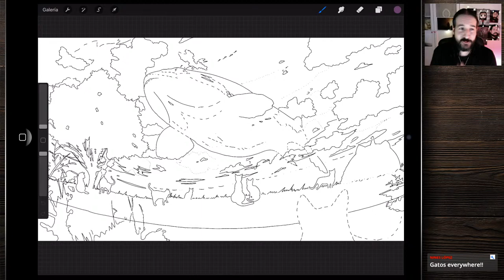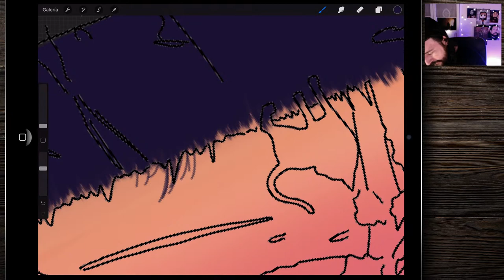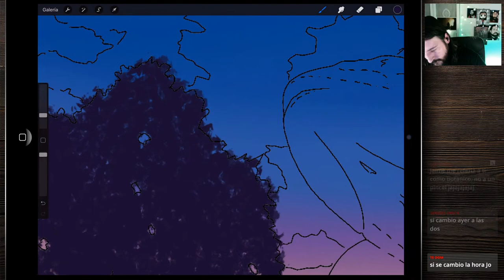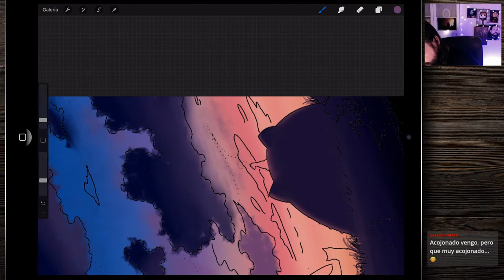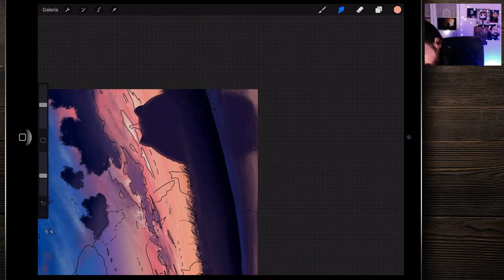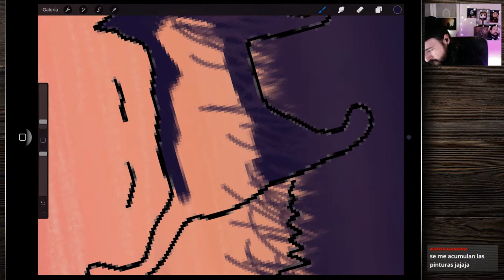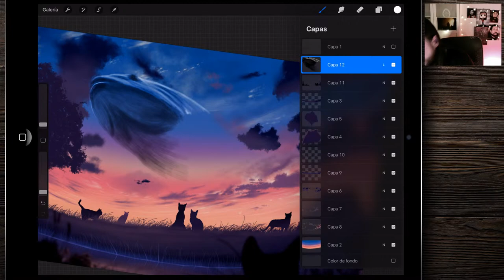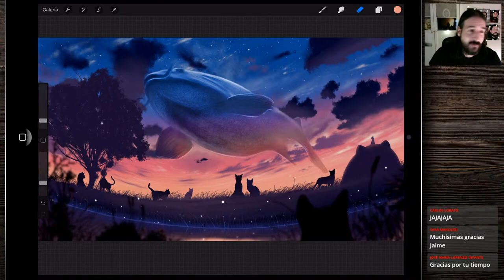Pintura digital en vivo!!! pintando una deidad gatuna :)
Hoy vamos a pintar una deidad gatuna! Todos los años, el primer día de primavera llega surcando los cielos el gran pez...os apetece? Enlace a la carpeta con el material del directo de hoy